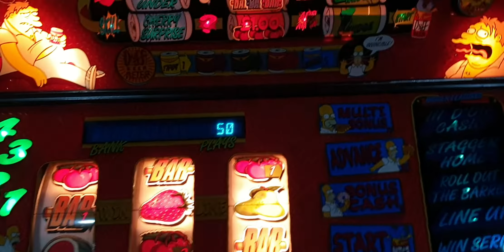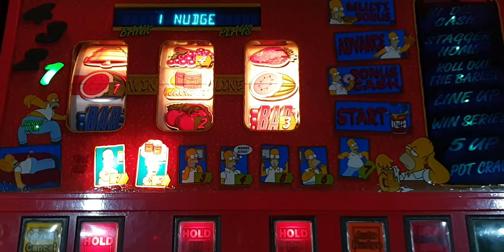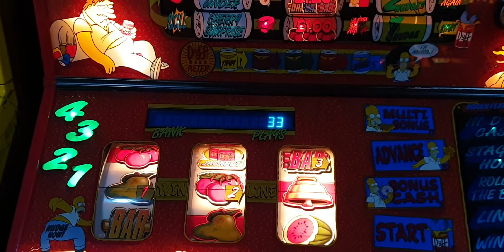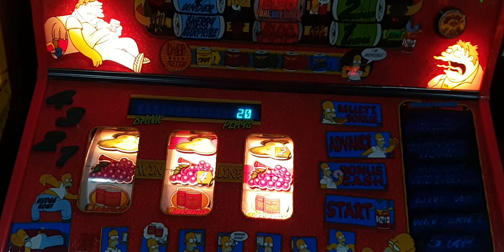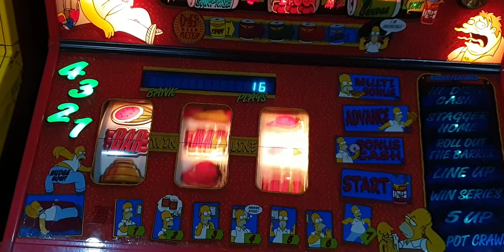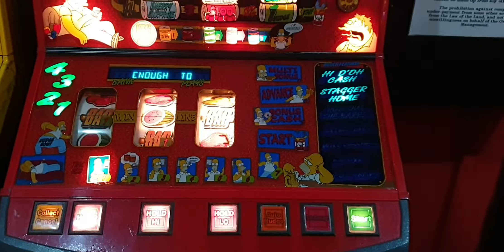Free flutter for Fruit machine collector at Onetec Amusements Eston 09/02/19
Free Flutter on Simpsons Beer Guide

Recipient: The Fruit Machine Collector
Venue: Onetec Amusements Eston
Date: 09/02/19

Amount In: £5
Amount Out: £2

Winnings are added to the Rags to Riches (Rainbow) special event that we will be running during our Live show from Barry Island on 2nd March 2019

This flutter is offered as part of the tournaments we run in association with Retro Reel World Slot.